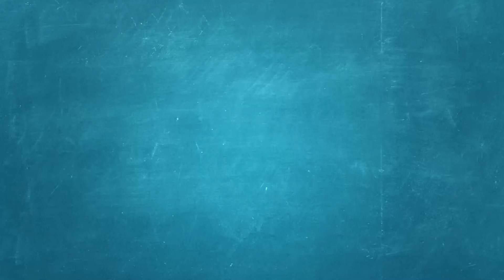黑胡椒檸檬青口 MUSSELS WITH BLACK PEPPER (Impepata di Cozze)丨Prime-Living生活館 x Saladmaster（2021) [ENG SUB]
胡椒檸檬青口 MUSSELS WITH BLACK PEPPER (Impepata di Cozze)

材料 Ingredients
青口 12隻 / 12 mussels
鮮檸檬 1-2個 / 1-2 lemons
黑胡椒碎 適量 / coarse ground black pepper, to taste

做法 Method

1.青口清洗乾淨，瀝乾，放入鍋中。
Rinse and drain the mussels, place them in a pot.

2. 鮮檸檬原個放在枱面，用手輕輕按壓滾動，會更容易榨汁。
Gently press and roll the whole fresh lemon on a surface, easier to squeeze the juice.

3. 切開檸檬榨汁，將已榨汁的檸檬也切成小件，和檸檬汁一同放入鍋中。
Cut the lemons and squeeze the juice. After squeezing, cut the lemons into small pieces. Add the juice and the lemon pieces in the pot.

4. 在鍋中加入黑胡椒碎 (隨個人喜好加減黑胡椒碎份量) 。
Add the coarse ground black pepper (adjust the amount according to personal preferences).

5. 蓋上鍋蓋，開大火煮3-4分鐘 (視乎青口大細)。熄火後不開蓋焗2分鐘。
Put on the lid and cook over high heat for 3-4 minutes (depending on the size of the mussels). Leave it with the lid on for another 2 minutes.

6. 享用時可再額外加鮮檸檬汁及黑胡椒，趁熱享用。
Optional to add extra fresh lemon juice and black pepper just before serving. Serve hot.